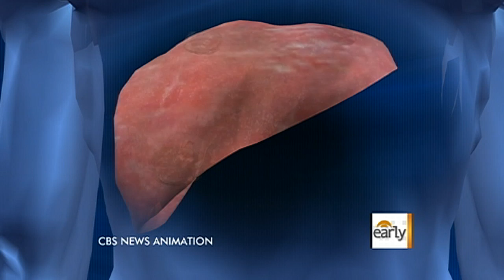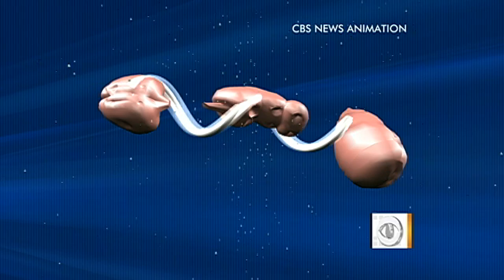Hepatitis C cure rate doubled with new drug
More than three million Americans are infected with hepatitis C, a blood-borne virus that's linked to 12,000 deaths every year. "Early Show" medical correspondent Dr. Jennifer Ashton reports on a powerful new drug therapy that is giving new hope to the infected.